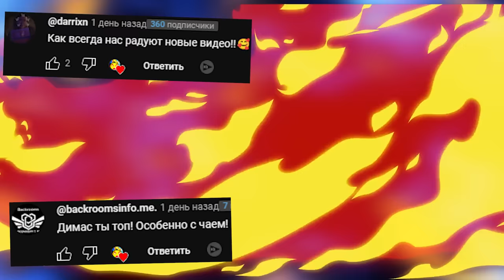ОБУНГА НЕКСТБОТ ГОНЯЕТСЯ ЗА НАМИ В ГАРРИС МОД OBUNGA GMOD SANDBOX ► Garry's Mod